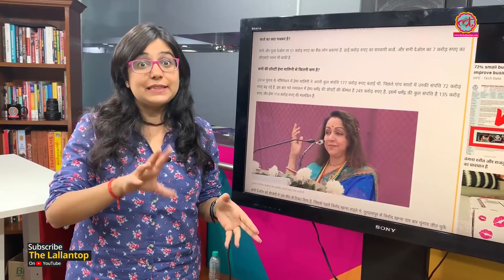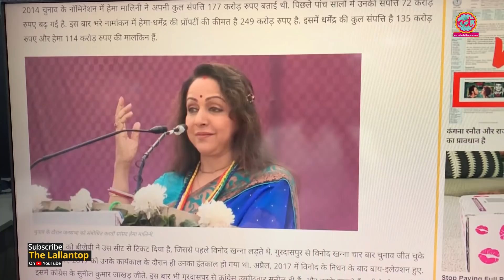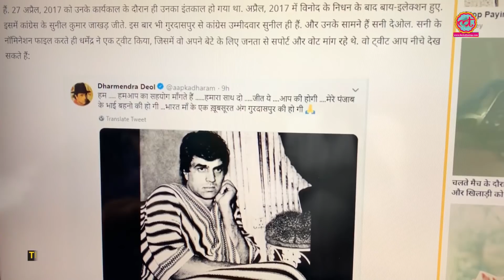Hema Malini के पास Sunny Deol से ज़्यादा प्रॉपर्टी है | Gurdaspur | Net worth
In 2019 Lok Sabha Elections, Sunny Deol filed his nomination from Gurdaspur seat on BJP ticket and declared his net worth.